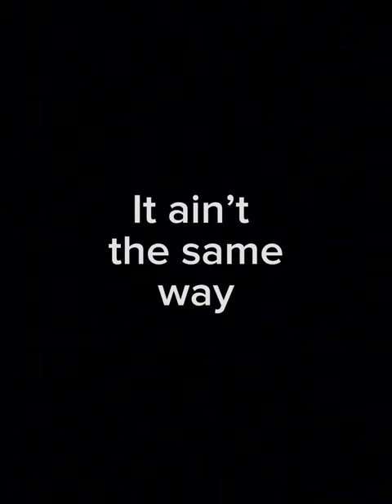Disney now VS then (TV shows) || House of Memories (Part 5)